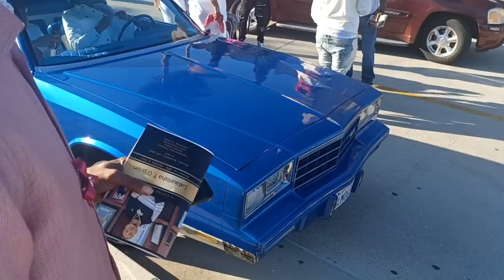Mitchy Slick speaks on the hurt and pain of losing Half Ounce a true friend..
The hurtful and painful experience of a funeral for the very loved Half Ounce.. Family and Friends have come together and celebrated his life..